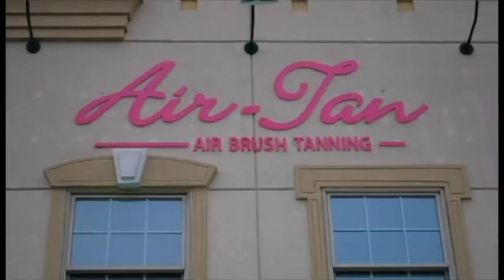Air-Tan and RaeLynn's: What you need to know about spray tans.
The Largest Selection of Prom Dresses in Indianapolis and a fashion-forward collection of boutique clothing for women.

Indy's own Air Tan Salons provide fast and even spray tan's that can't be matched anywhere else in Indy! Join us as we learn some tricks of the spray tan trade and why Air Tan is the best option for glowing, sunless coverage.